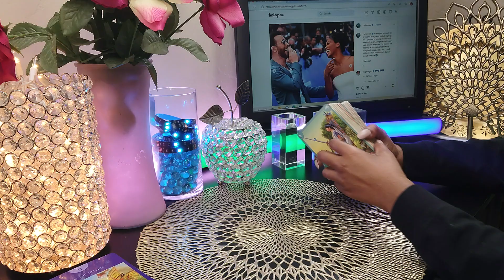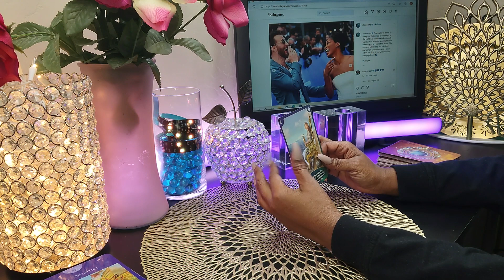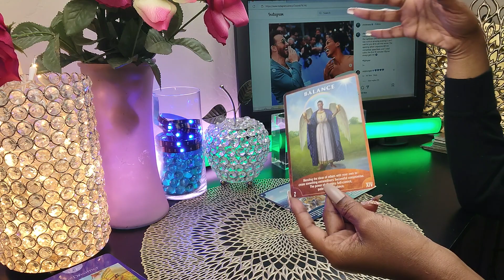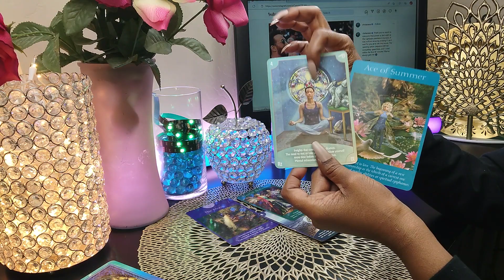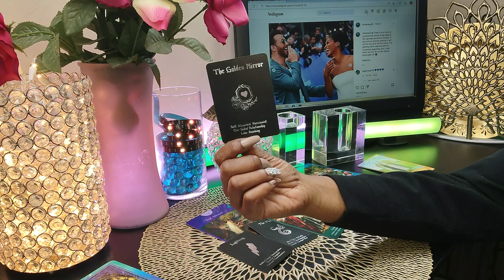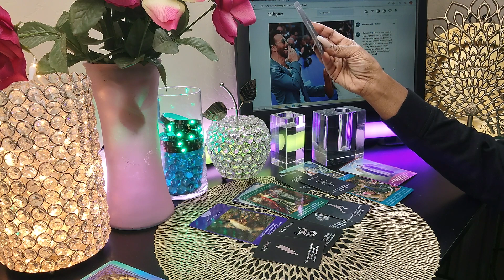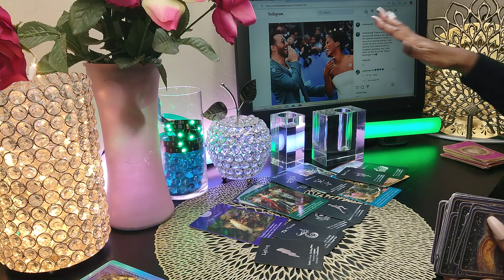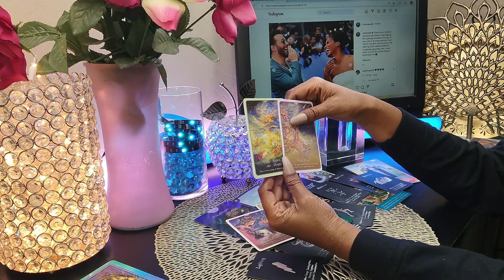Chris Evans & Keke Palmer Chemistry after Lightyear Premier | Dating or Potential Twin Flames